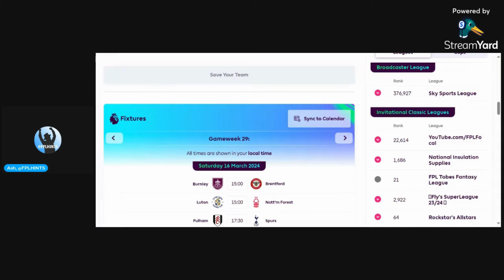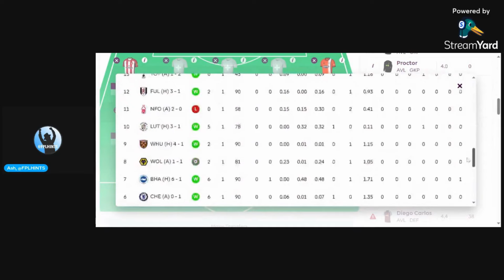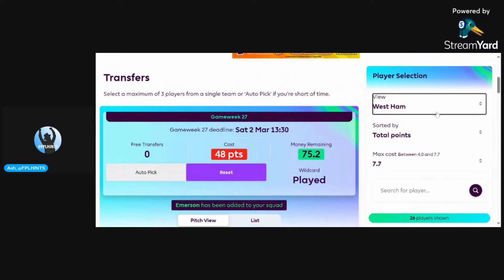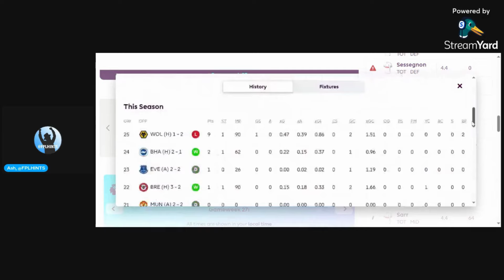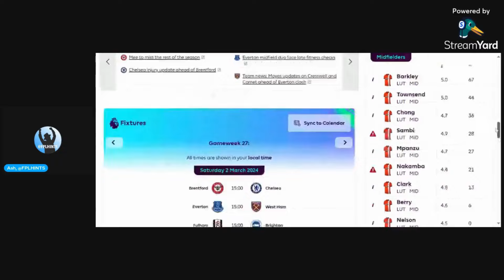BLANK GAMEWEEK 29 | FREE HIT CHIP TEAM SELECTION | Fantasy Premier League Tips 23/24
When is the best time to use the Free Hit in FPL this season?

Playback at x1.5 speed for optimal listening.

My FPL Credentials:

⚽ x4 Top 5.0K finishes in FPL
⚽ Highest ever overall rank: 73rd
⚽ Best ever finish in FPL: 110th
⚽ Elite 1000 FPL Manager (LiveFPL)
⚽ Former Official FPL Panellist
⚽ 6/7 past seasons: Early Top 100K~ OR level
⚽ Christmas Island 'founder' in FPL
⚽ Co-founder of 'Gameweek 39 - North v South'